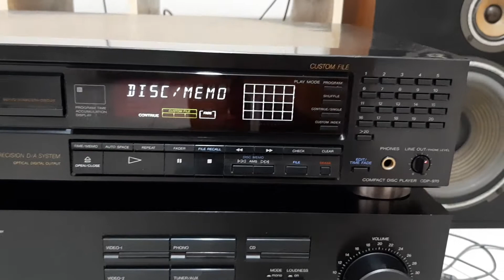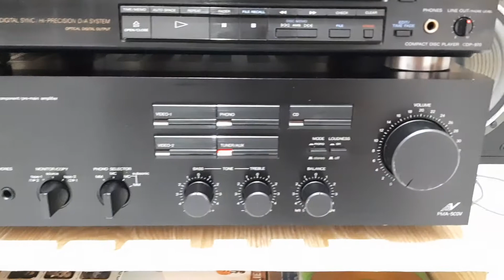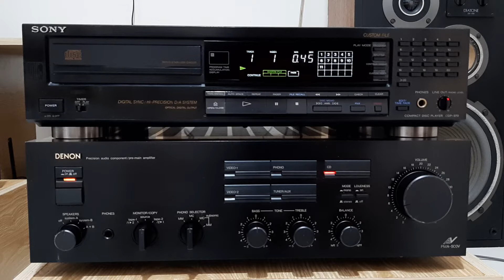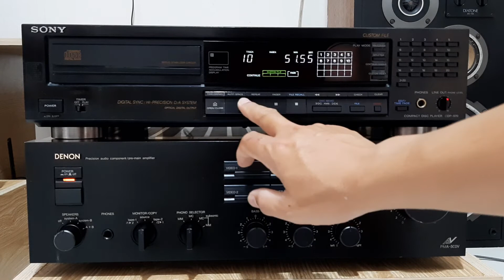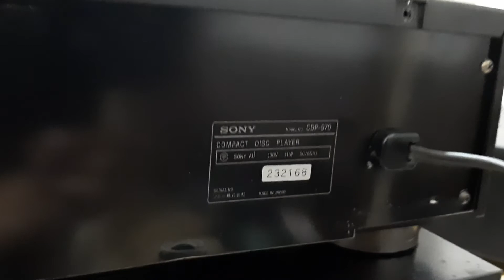🚀Bay về Đồng Tháp Cd sony 970 ☎️0️⃣9️⃣0️⃣7️⃣2️⃣2️⃣3️⃣2️⃣6️⃣9️⃣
🔹️Chuyên bán amply loa đầu đĩa Cd, quạt nồi cơm hàng Nhật bãi
☎️ 0️⃣9️⃣0️⃣7️⃣2️⃣2️⃣3️⃣2️⃣6️⃣9️⃣
🏡Chung cư Sài Gòn Mêtro Park, đường số 11, phường Trường Thọ, quận Thủ Đức, Tp Hồ Chí Minh